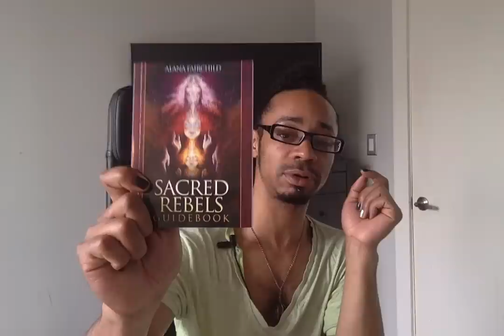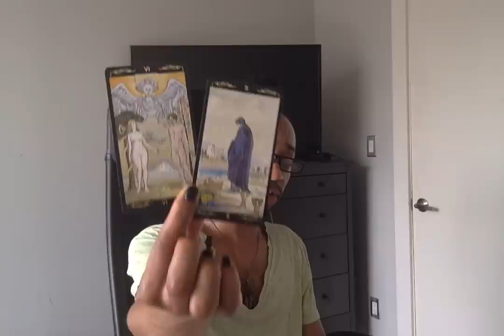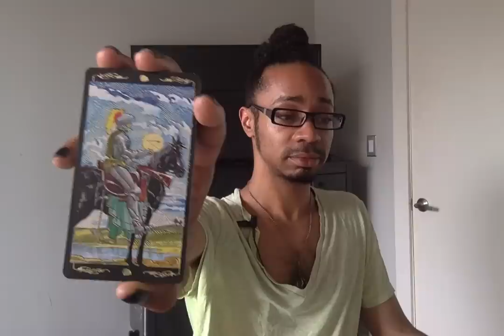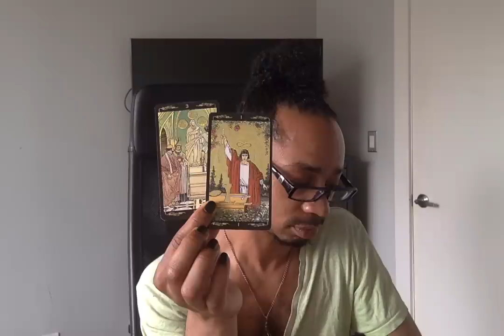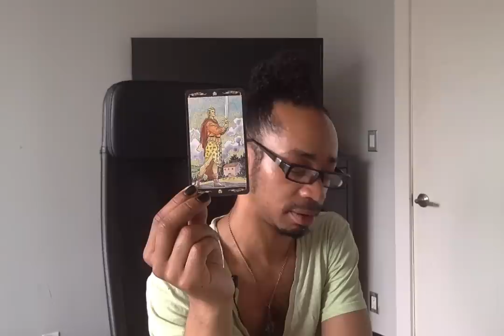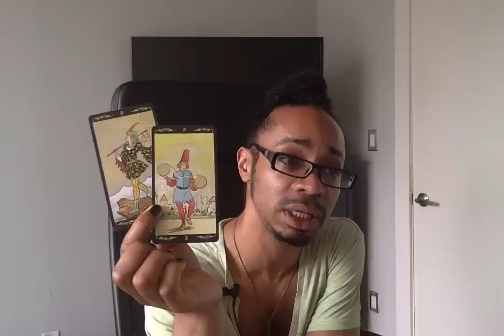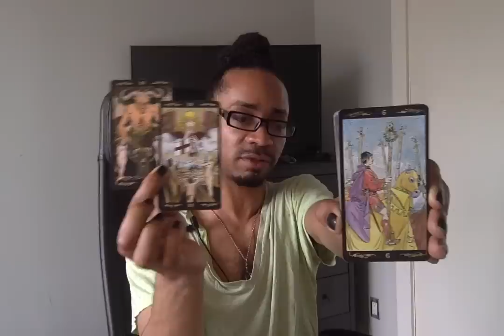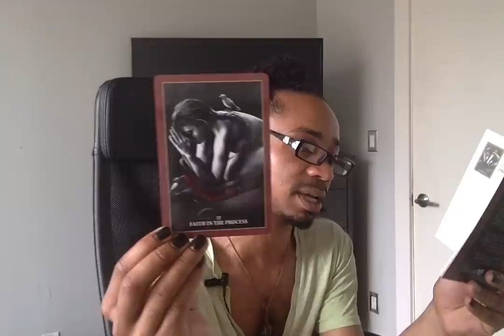Taurus - * Ugh, I Don't Want To Do This!!! * - June 2019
LIVE READINGS:
30 min - $65
60 min - $130

Available oracle decks:
~Crystal Mandala